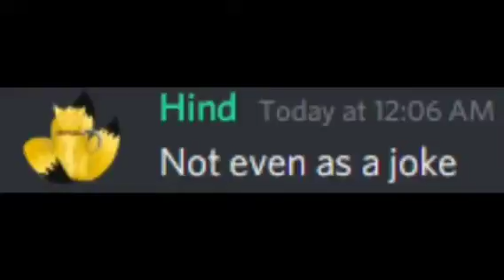so this is the Ace Combat Lore